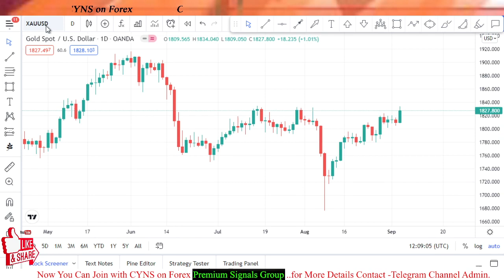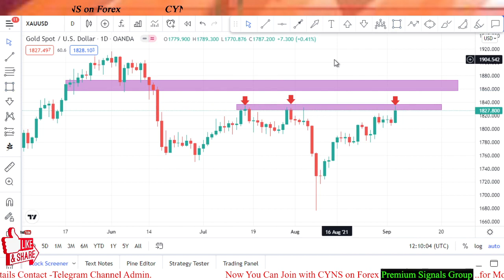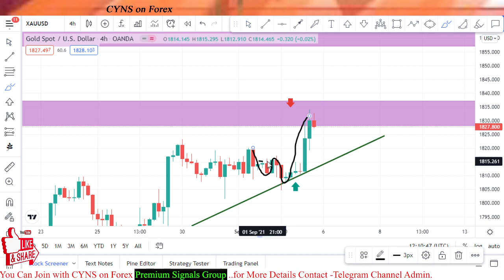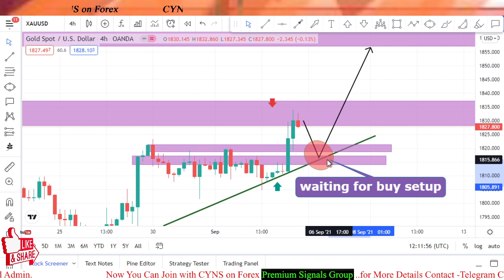XAUUSD Weekly Forex Analysis & Trading Idea for 6-10 Sep 2021 by CYNS on Forex | Gold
Hello traders!
This video is about - XAUUSD - Analysis And Forex Trading Ideas -Today
XAUUSD Weekly Forex Analysis & Trading Idea for 6-10 Sep  2021 by CYNS on Forex | Weekly Market Update

    ✅- Technical analysis on XAUUSD chart for 6-10 Sep  2021